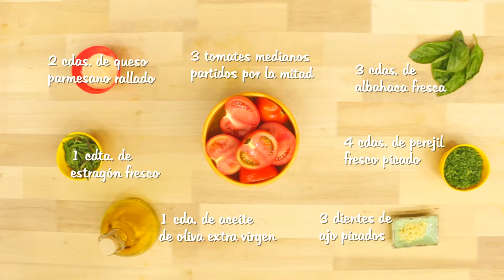Tomates rellenos con costra de hierbas frescas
Un delicioso platillo italiano, receta publicada en la VII edición de la revista Fusión Saludable. Perfecto para acompañar su almuerzo o cena.